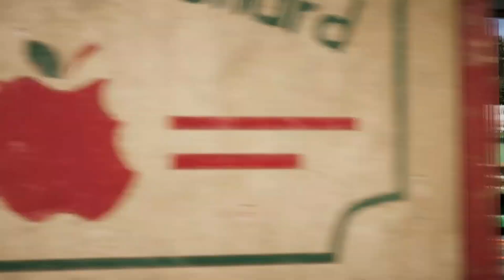FAR CRY 5 STEALTH KILLS, OUTPOST